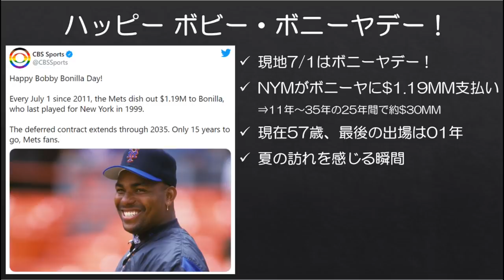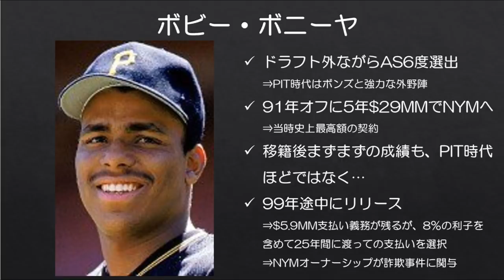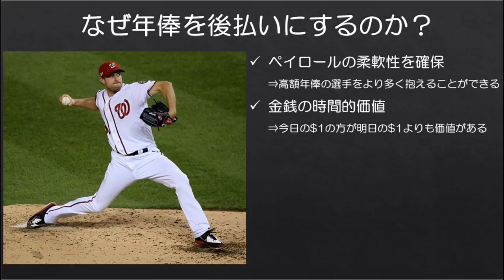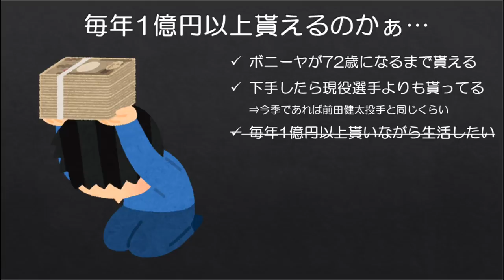【MLB】72歳まで毎年1億円以上受け取り！ボビー・ボニーヤデー！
7/1は80年代から90年代にかけて活躍したボビー・ボニーヤがニューヨーク・メッツから119万ドルを受け取る日です。2011年から毎年受け取っていて、2035年までの実に25年間支払われ続けるとんでもない契約です。

ハッピー ボビー・ボニーヤデー！